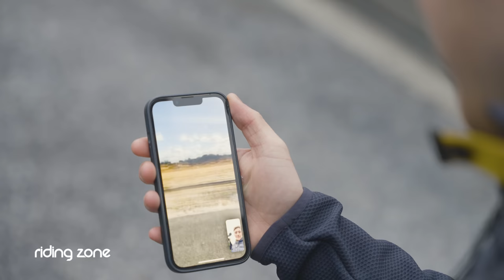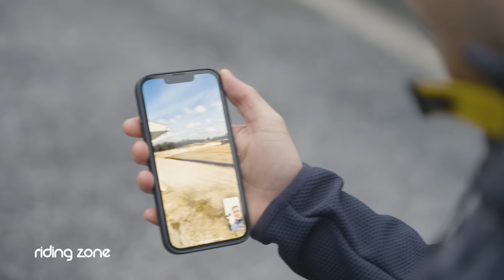6 ans après, on retrouve les frères Miot !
6 ans après notre première rencontre, nous avons retrouvé les deux frères Miot, désormais âgés de 18 et 20 ans. L'aîné rêve de remporter une victoire chez les pros à l'Enduropale du Touquet quand le plus jeune tente sa chance sur des circuits en Angleterre et aux Etats-Unis. Nous avons suivi ces deux pilotes dans la poursuite de leur rêve !

Le reportage est à découvrir en intégralité sur Riding Zone TV, la plateforme 100% sports extrêmes, disponible 24/7 sur ton ordinateur et ton application smartphone